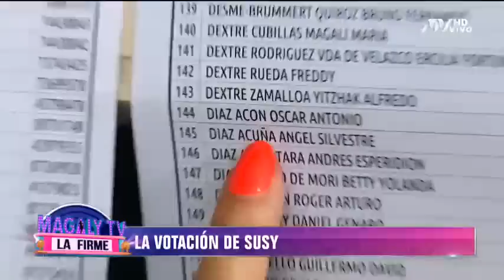"Me he roto el cerebro votando": Así votó Susy Díaz en las Elecciones Congresales 2020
Cámaras de 'Magaly tv la firme' la acompañaron en su ruta electoral

Muy fiel a su estilo SusyDíaz una vez más nos hizo reír en medio en medio de un día de votación. Nuestras cámaras la acompañaron en su rutaelectoral.
Como Susy causa furor en todas las esquinas a donde va, fueron muchos los votantes que le pidieron una foto mientas esperaban para votar.